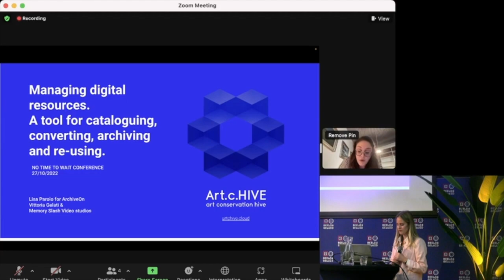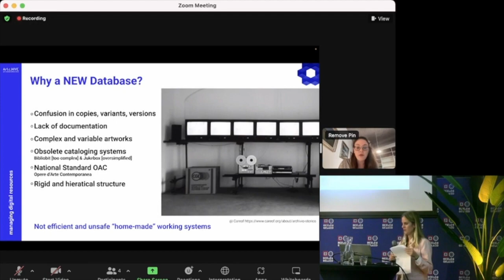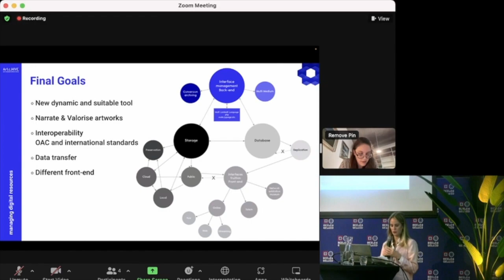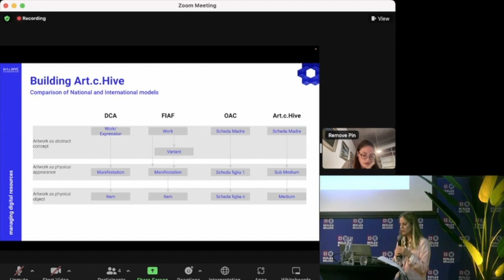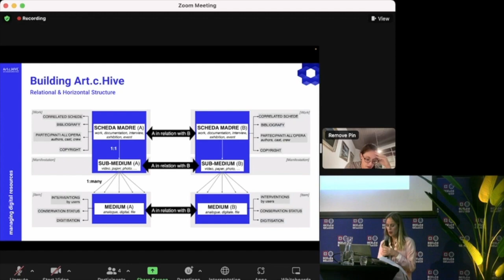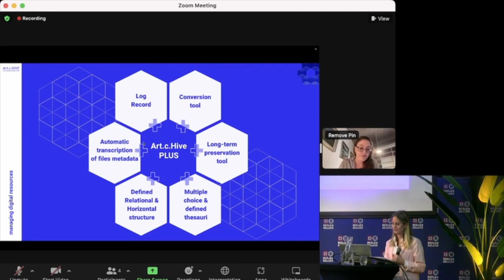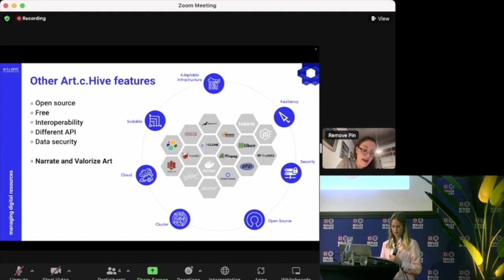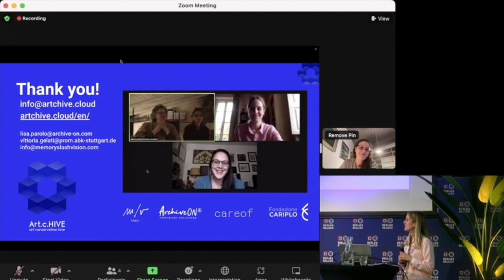No Time To Wait - S06E18 - Digital resources - Lisa Parolo, Vittoria Gelati & Memory Slash Vision